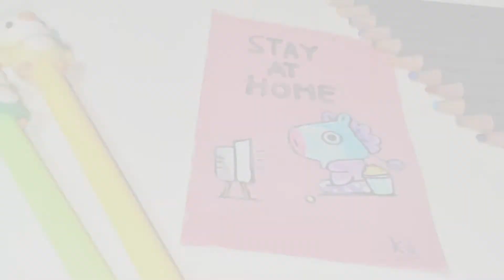Drawing BT21 Wallpaper (part.2) | kd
Hello everyone,,

Today I draw BT21 character (part.2).

Color pencil : Deli's water color pencil 72 color